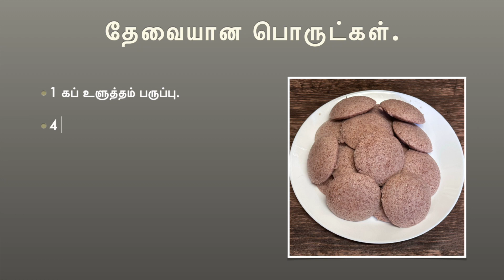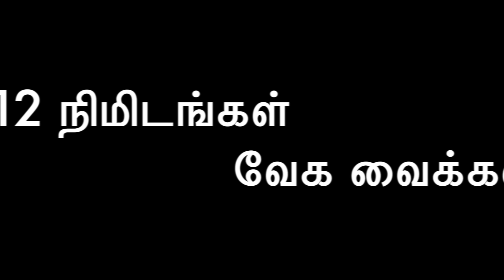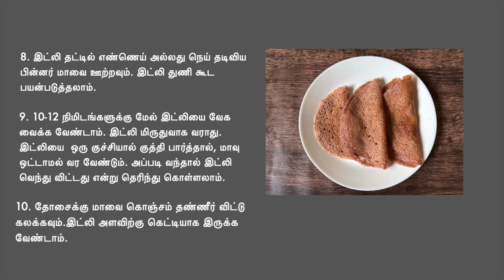சத்தான மாப்பிள்ளை சம்பா அரிசி இட்லி மற்றும் தோசை - தமிழ் விளக்கங்களுடன்.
மாப்பிள்ளை சாம்பா  என்று அழைக்கப்படும் இந்த நெல் வகை, தமிழ்நாட்டின் பாரம்பரிய நெல் வகையாகும்.முற்காலத்தில் திருமணம் செய்துகொள்ளும்  மணமகன் (மாப்பிள்ளை), திருமணத்திற்கு முன் தனது பலத்தை நிருபிக்கும் வகையில் இளவட்டக் கல்லை தூக்கும் வழக்கம் தமிழர்களின் மரபுகளில் ஒன்றாக இருந்துள்ளது. ஆகவே திருமணத்திற்கு முன்னதாக உடல்வலிமையை பெற இந்த அரிசியை பயன்படுத்தியதால் இந்த அரிசிக்கு மாப்பிள்ளை சம்பா என்று பெயர் வந்தாக கூறுவர்.

மாப்பிள்ளை சம்பா அரிசியின் பயன்கள் :

1. இந்த அரிசியில் புரதம், நார்ச்சத்து, இரும்புச்சத்து, துத்தநாக சத்துகள்
அதிகம் உள்ளன .
2. உடலுக்கு பலம் கொடுக்கும் சத்துகள் இந்த மாப்பிள்ளை சம்பா அரிசியில் இருக்கிறது.
3. இவற்றில் இருக்கும் அதிகப்படியான நார்ச்சத்து நீரிழிவு கட்டுப்படுத்துவதோடு நரம்புகளுக்கும் வலுவூட்டுகிறது.
4. நோய் எதிர்ப்பு சக்தி அதிகமாக்க உதவுகிறது.சோர்வை நீக்கி சுறுசுறுப்பை
அதிகமாக்கும்.
5. உடலில் இருக்கும் கொழுப்பை கரைக்க உதவுகிறது. இதனால் ரத்த அழுத்தம் சீராகிறது. இதய கோளாறுகள் வராமல் தடுக்கப்படுகிறது.
6. புற்று நோய்கள் வராமல் தடுக்கவும் உதவுகிறது.

கேழ்வரகு இட்லி மற்றும் தோசைக்கு இந்த விடியோவை பார்க்கவும்.